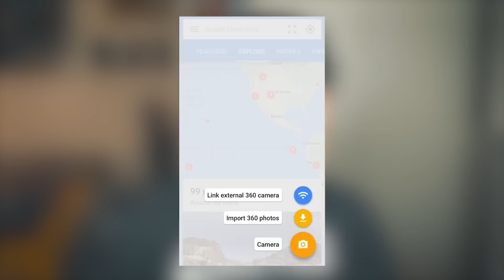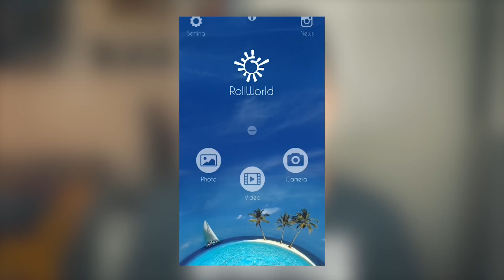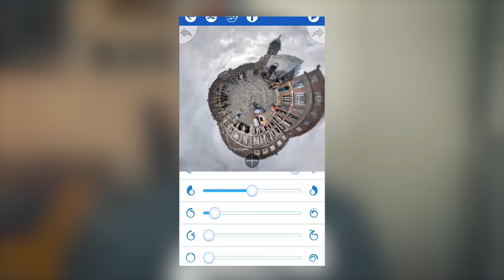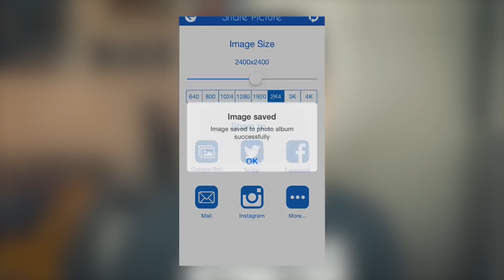FOTO SFERICHE a 360 • Tiny Planet Tutorial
Sicuramente le avete viste da qualche parte, le foto tiny planet. Oggi vi mostrerò come fare questo tipo di effetto grazie solamente ad uno smartphone, il risultato finale è fantastico! Condividetelo su tutti i social ;)